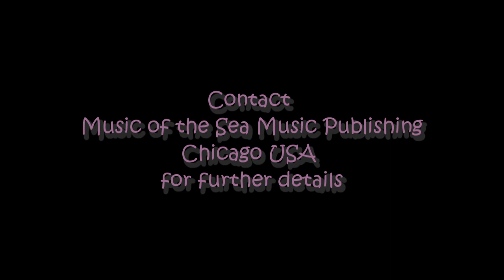NIGHT OF THE WITCH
Composed by Ross Hemsworth for the podcast series Witchbusting. Available for sync usage via Music of the Sea, Chicago. USA
Vocals: Lenny Savage